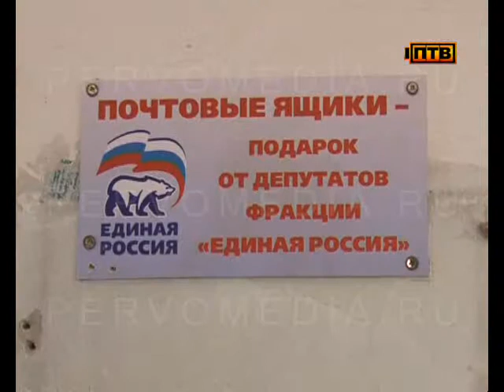Новые почтовые ящики в каждый округ.